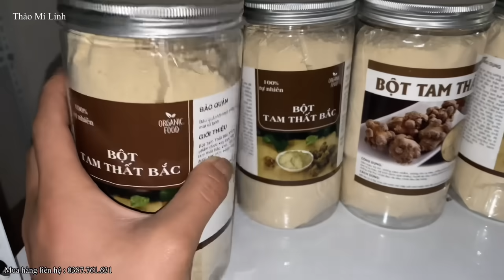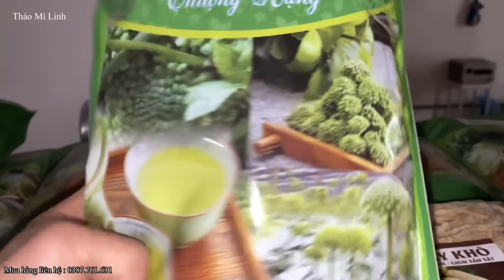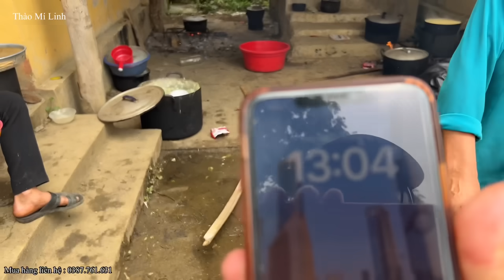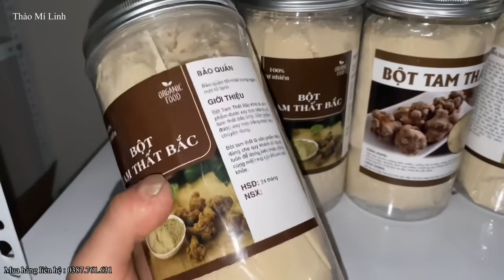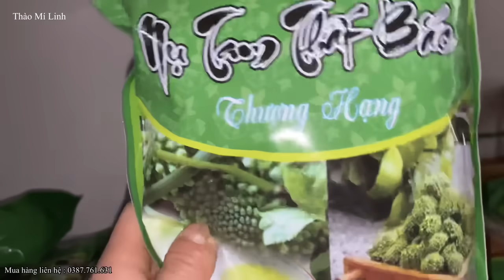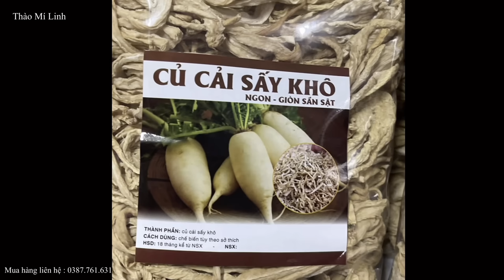Đại tiệc Tân Gia nhà mới Em Pó 2 Con ở ngôi làng cô đơn Phố Mì cô chú Hạnh Phấn ở Úc tài trợ